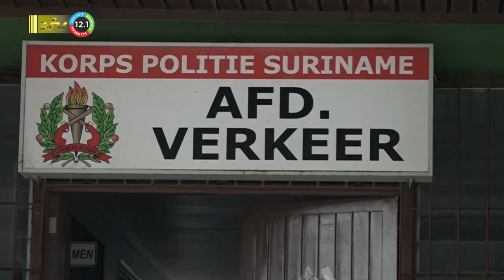22 09 2023 Ruim 4700 rijbewijzen nog steeds niet opgehaald